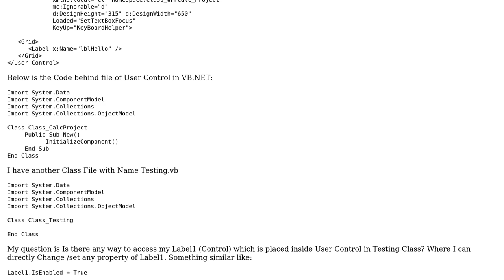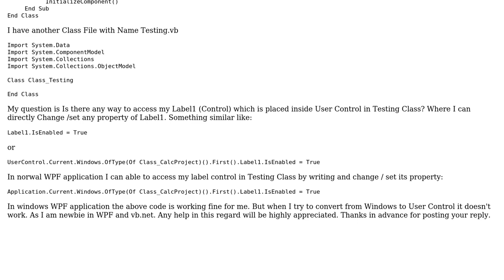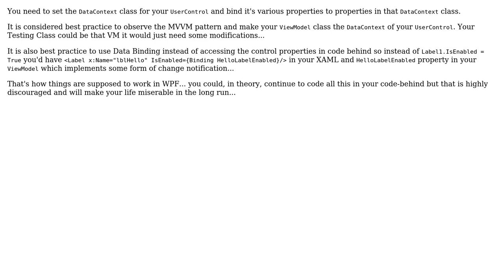How I can get direct access of control placed in User control? (2 Solutions!!)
How I can get direct access of control placed in User control?

With thanks & praise to God, and with thanks to the many people who have made this project possible! | Content (except music & images) licensed under CC BY-SA | Music | Images & others | With thanks to user Milan Sheth user djv user Dean Kuga and the Stack Exchange Network Trademarks are property of their respective owners. You are responsible for your own actions.